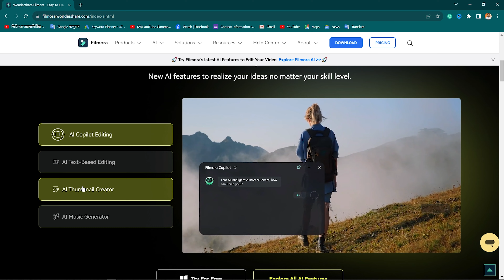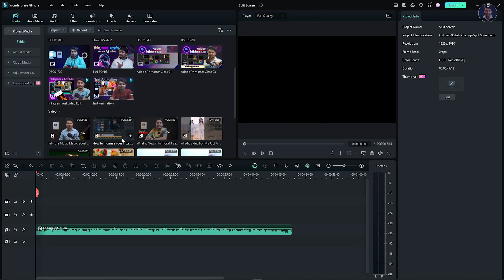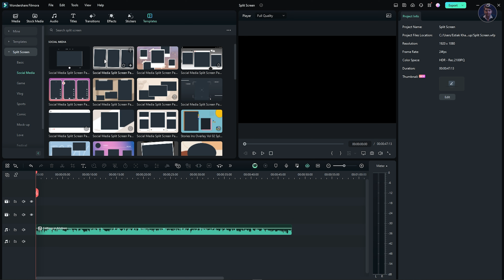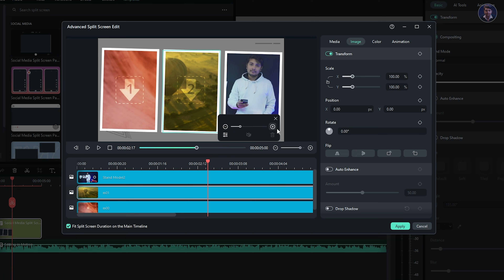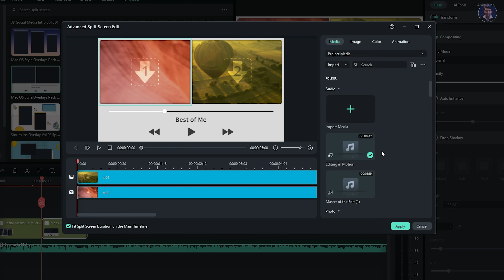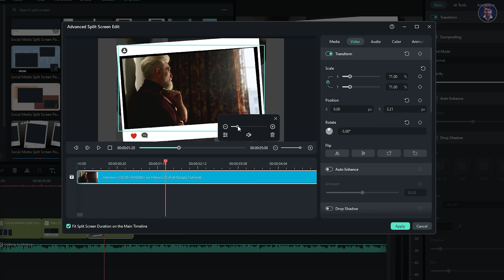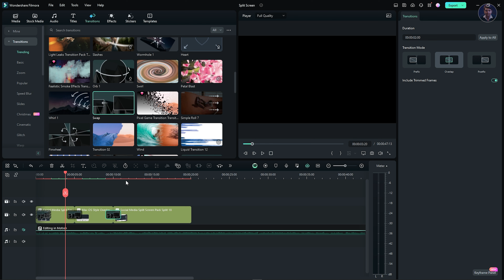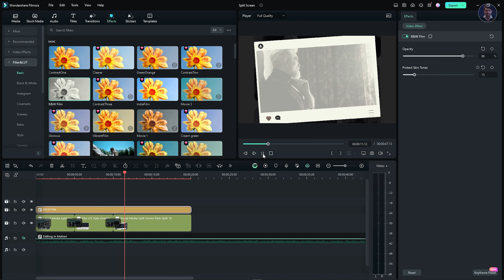How to Make Creative Slideshow Video using Photos/Videos on Filmora13 Video Editor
✨ In this tutorial, we'll guide you through the process of transforming your photos and videos into a mesmerizing slideshow that will leave your audience in awe. From importing media to adding dynamic transitions, we've got you covered!

🛠️ Tools Used:
Filmora13 Video Editor - Your gateway to seamless and creative video editing!

📌 Key Features:
✓ Intuitive Interface: Effortlessly navigate through Filmora13's user-friendly platform.
✓ Rich Media Library: Access a vast collection of transitions, filters, and music to enhance your slideshow.
✓ Advanced Editing: Unleash your creativity with cutting-edge features for a polished and professional look.

🎓 Why Choose Filmora 13?
Filmora 13 empowers creators of all levels to bring their visions to life with ease. Whether you're a beginner or a seasoned editor, Filmora 13 is designed to simplify the video editing process without compromising on quality.

🔥 Ready to transform your memories into a cinematic masterpiece? Click play now and let the creative journey begin!

🔔 Stay Updated! 🔔